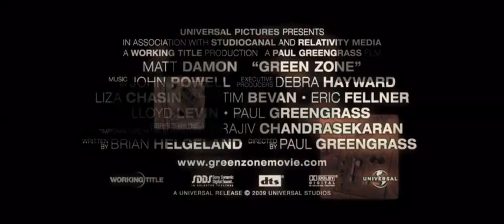Green Zone Movie Klip